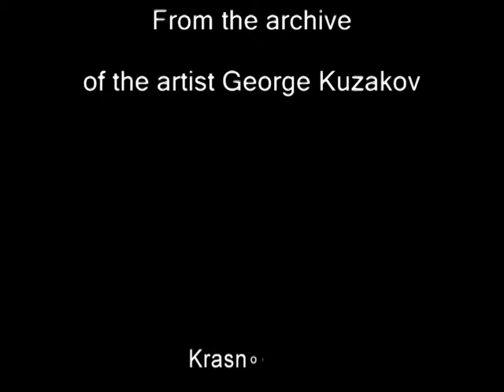Открытие выставки ВНИМАНИЕ ЛЮДИ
Молодые старички...